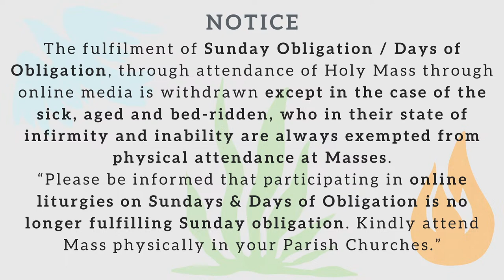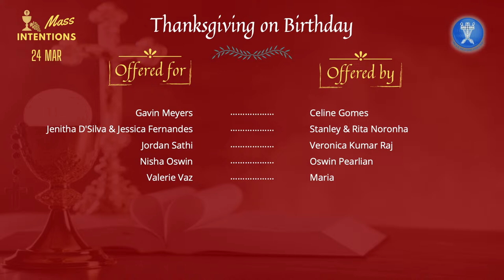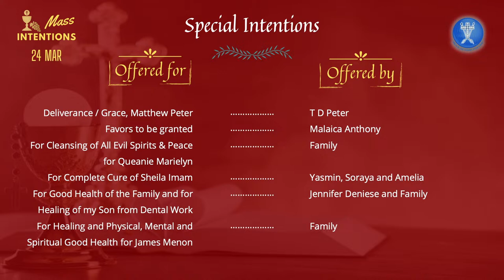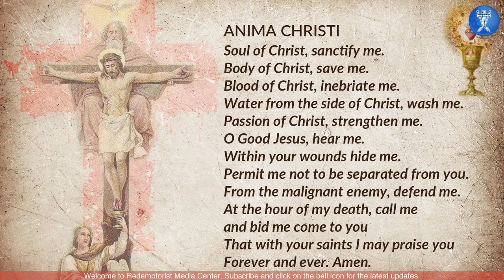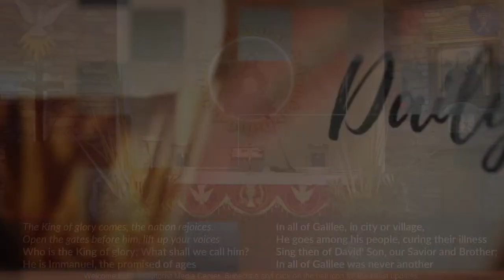Catholic Holy Mass - 24th March 2024, Palm Sunday of the Lord's Passion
*For Mass intentions:* *(UPI, Netbanking, Debit Cards, etc)*